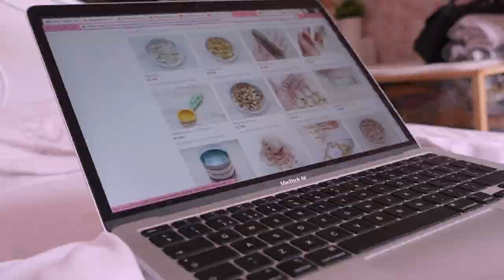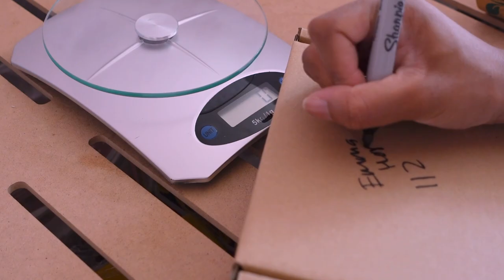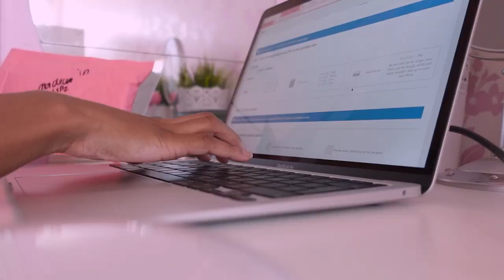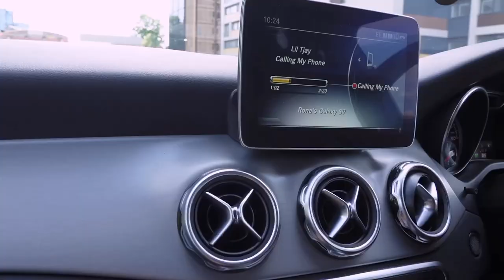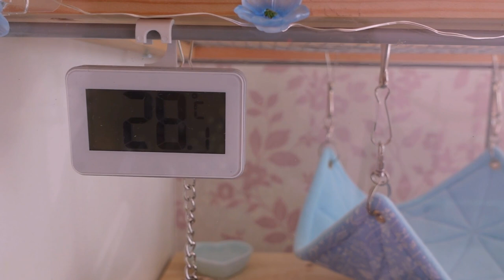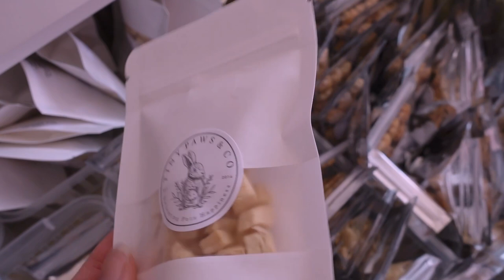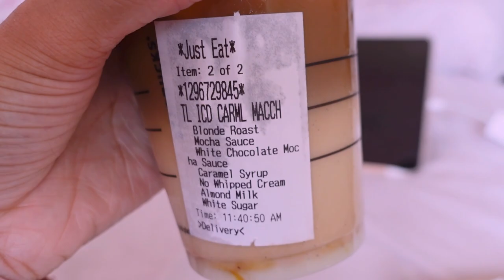STOCK TOUR & SUMMER CHATS 🌿🌸| STUDIO VLOG 7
THINGS I HAVE SHOWN / MENTIONEDIN THE VLOG

🌸 BLACK CORDUROY TOTE BAG

TINY PAWS & COMPANY PET SUPPLIES !